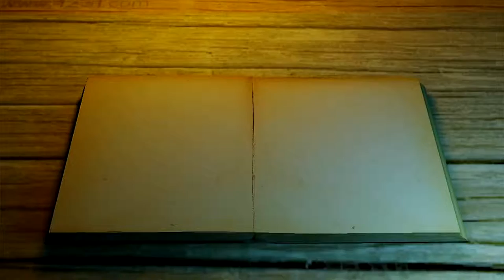#4 ☼ █Let's Play... With Kids!█ ░Feeding Frenzy 2░ ├XBOX 360┤ ►Project Glaive◄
We play CO-OP on Feeding Frenzy 2 on the Xbox 360

You won't be disappointed (if you keep your expectations exceedingly low) ;)